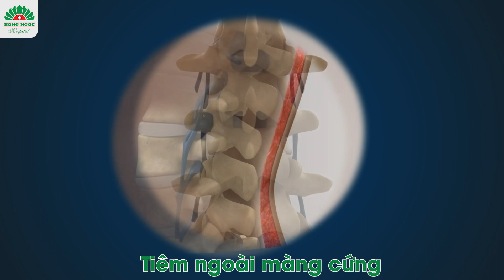Hành trình vượt 85km và trải nghiệm lần đầu đi viện tay không, chẳng cần người nhà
"Cơm có người lo, cần gì bấm chuông là có, đi viện mà ngỡ đi nghỉ dưỡng. Tâm lý thoải mái, cái lưng hết đau, đi lại, xoay người thoải mái, mừng lắm. Chứ lúc vào viện cô đau như gãy lưng, phải ngồi xe lăn..." - chia sẻ của Cô Xuân - BN Phình đĩa đệm - rách bao xơ (Thái Nguyên)

Theo sát bệnh nhân từ ngày đầu, Ths.Bs Phan Thị Sinh (Khoa Cơ Xương Khớp - BV Hồng Ngọc) nhận định: "Bệnh nhân đau cấp, phình đa đĩa đệm L1/L2, L4/L5, L5/S1 & rách bao xơ L4/L5 nghiêm trọng, không kịp thời điều trị bệnh nhân có nguy cơ bại liệt". BS nhanh chóng xây dựng phác đồ kết hợp tiêm ngoài màng cứng và tập vật lý trị liệu giúp:

- Ức chế phản ứng viêm, giảm phù nề tại đĩa đệm bị rách
- Giải phóng rễ thần kinh bị chèn ép, tăng lưu thông máu, giảm đau, giảm tê bì
- Tăng cường sức mạnh các nhóm cơ, lấy lại vận động cho bệnh nhân

♥️ Nụ cười đã nở trên môi, niềm vui của cô cũng là hạnh phúc của y bác sĩ khoa Cơ Xương Khớp! Chúc cô thật nhiều sức khỏe!
KHOA CƠ XƯƠNG KHỚP - BỆNH VIỆN ĐA KHOA HỒNG NGỌC
🏥 Bệnh viện ĐK Hồng Ngọc - 55 Yên Ninh, Ba Đình, Hà Nội
🏥 Bệnh viện ĐK Hồng Ngọc Phúc Trường Minh - Số 8 Châu Văn Liêm, Nam Từ Liêm, Hà Nội